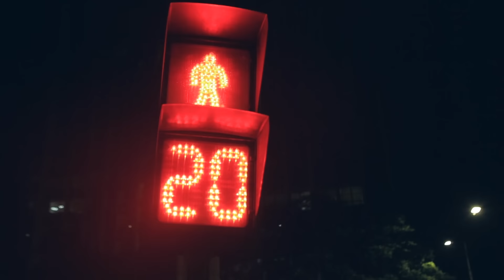TAAI (we are moving forward ) OFFICIAL VIDEO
Uploaded on June 3, 2016 by Emmy Kosgei. The official video of the track Taai from Emmy kosgei's upcoming 6th Album.